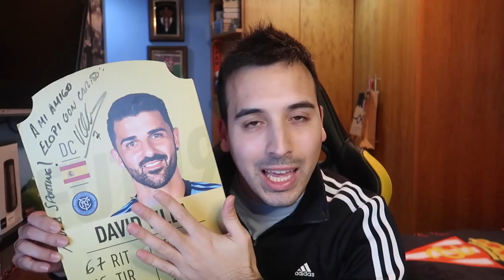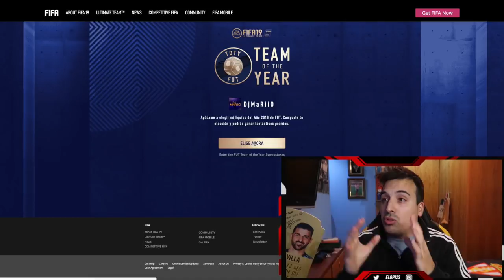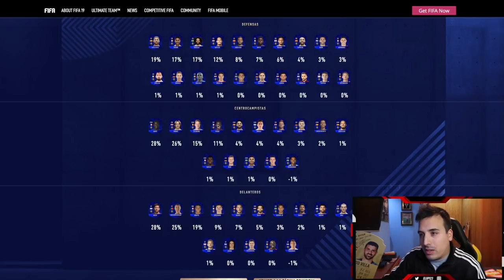TOTY ASEGURADO en FIFA 19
Con este truco 101% eficaz conseguirás como mínimo un JUGADOR del TOTY en FIFA 19 Ultimate Team

🤑¿Quieres patrocinar mi canal de Youtube para apoyarme? Sigue estos pasos:

2º) Sigue los pasos ;)